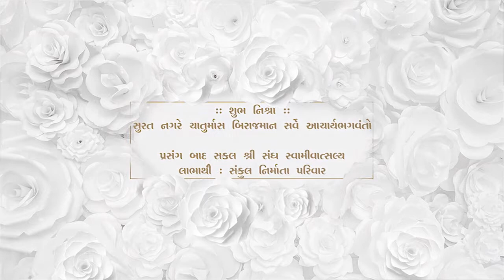Labdhi Vikram Aaradhana Sankul Bhumipoojan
શ્રી શંખેશ્વર પાર્શ્વનાથાય નમ઼ઃ

આવતીકાલે સુરતમાં ઉગસે સુકૃતનો સોનેરી સુરજ...

ડાયમંડ બુર્સની એકદમ નજીક, ટાઈમ્સ લક્ઝુરીયાની પાસે શ્રી લબ્ધિ વિક્રમ આરાધના સકુલનુ નિર્માણ થવા જઈ રહ્યુ છે. જેમા હશે ભવ્ય પંચશિખરીય જિનાલય, વિશાલ શ્રમણ - શ્રમણી આરાધના ભવન, અત્યાધુનિક જ્ઞાન શાળા વિગેરે. આ ભવ્યતમ મહા સકુલના ભુમિપુજનમાં આપ સહુ ને ભાવભર્યુ આમંત્રણ.

વિશેષ અતિથિ :- માનનીય મુખ્યમંત્રી શ્રી વિજયભાઈ રૂપાણી
તારીખ :- આવતી કાલે  12/10/19  શનિવાર
સમય :-  સવારે 9:00 કલાકે
સ્થલ :- ટાઇમ્સ લક્ઝુરીયસ પાસે, બ્લોસમ ની સામે, આભવા રોડ,વેસુ, સુરત.